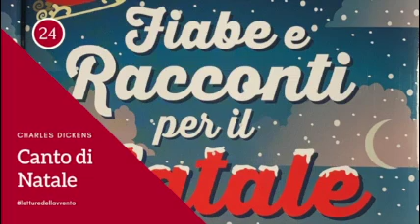1 giorno a Natale - Sofia legge "Canto di Natale"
Manca 1 giorno a Natale e Sofia legge “Canto di Natale” di Charles Dickens.

“Letture dell’Avvento” è un viaggio nei titoli della letteratura e narrativa per bambini. Ogni giorno un capitolo estratto dai 24 titoli selezionati per promuovere la lettura tra i più piccoli e invogliare l’acquisto o il prestito in biblioteca.

“Letture dell’Avvento” è un'iniziativa promossa dall’Associazione TVSpenta insieme alla Biblioteca comunale di Rapolano, il Circolo LaAV Crete Senesi, LaAV Letture ad Alta Voce ed il Centro M’ama con il patrocinio del Comune di Rapolano Terme.